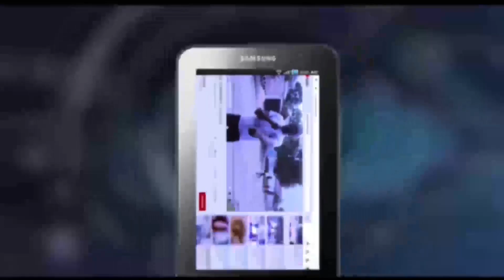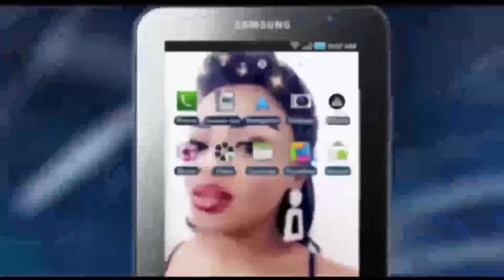S.O.S B52 MAITRE YA FALLY IPUPA 12 ANS YA IRRESPONSABILITÉ EH KOFFI NA SANDRA LINA BA LONGOLA ZEMI